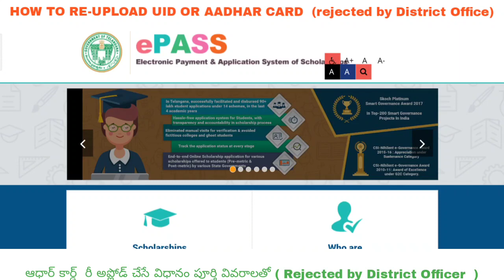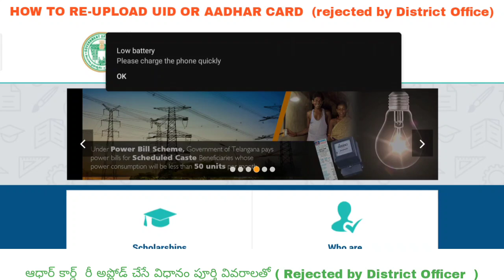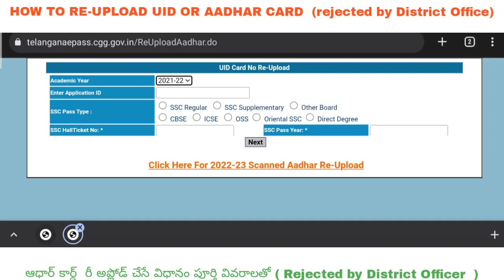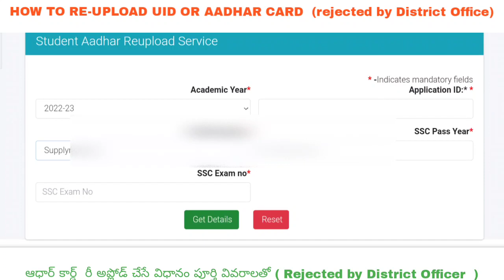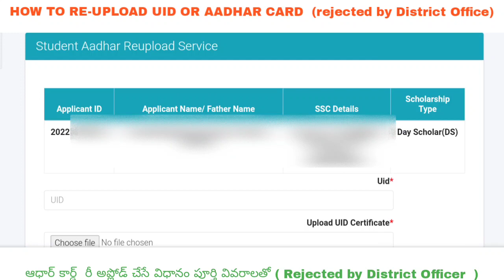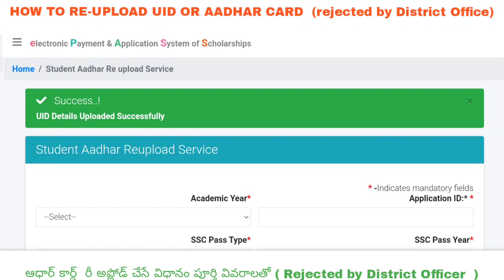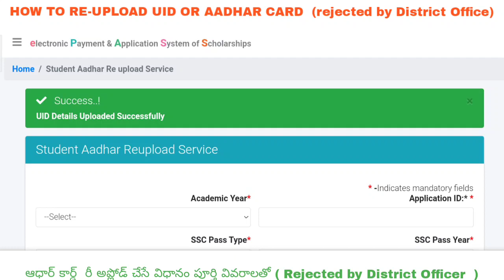TELANGANA SCHOLARSHIP UID REJECTED BY DISTRICT OFFICER AADHAR CARD REUPLOAD PENDING AT DISTRICT OFFI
TELANGANA SCHOLARSHIP APPLICATION OFFICIAL WEBSITE LINK SATYA

KNOW YOUR SCHOLARSHIP APPLICATION STATUS IF IT IS REJECTED OR NOT బ్యాంక్ అకౌంట్ రిజెక్ట్ ఐతే ఎలా తెలుసుకోవాలి
BANK ACCOUNT REJECTED BY DISTRICT OFFICE REUPLOAD BANK ACCOUNT (OLD PROCESS) BEFORE 2022
డిస్ట్రిక్ట్ ఆఫీసు బ్యాంక్ అకౌంట్ రేజెక్ట్ చేస్తే ఏం చేయాలి? రిప్లోడ్ బ్యాంక్ అకౌంట్
AADHAR CARD UID  REJECTED BY DISTRICT OFFICE REUPLOAD AADHAR CARD (NEW PROCESS) AFTER 2022 డిస్ట్రిక్ట్ ఆఫీసు ఆధార్ కార్డు రేజెక్ట్ చేస్తే ఏం చేయాలి? రిప్లోడ్ ఆధార్ కార్డు
AADHAR CARD UID  REJECTED BY DISTRICT OFFICE REUPLOAD AADHAR CARD (Old PROCESS) AFTER 2022 డిస్ట్రిక్ట్ ఆఫీసు ఆధార్ కార్డు రేజెక్ట్ చేస్తే ఏం చేయాలి? రిప్లోడ్ ఆధార్ కార్డు